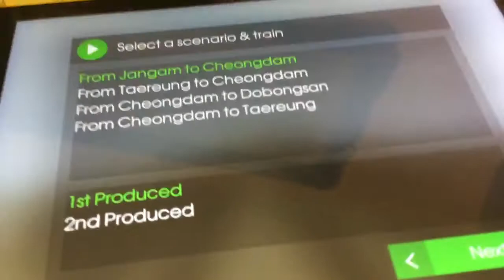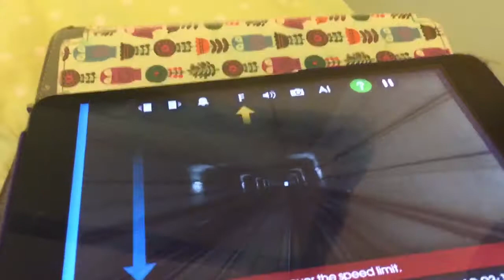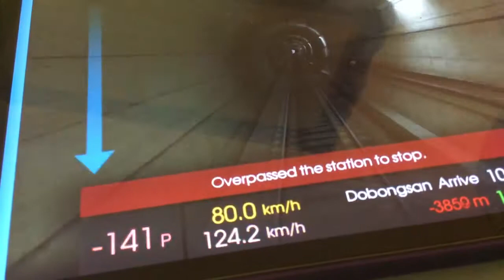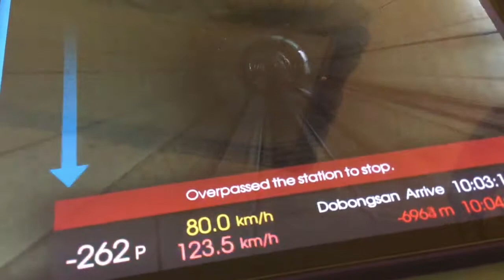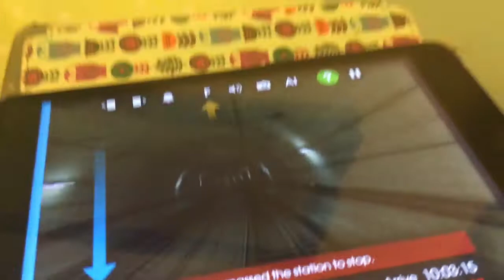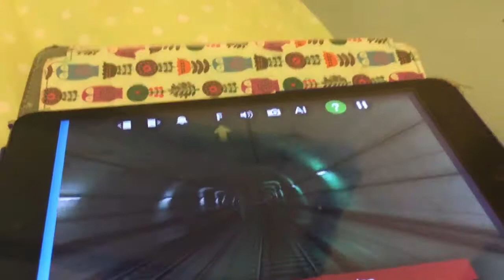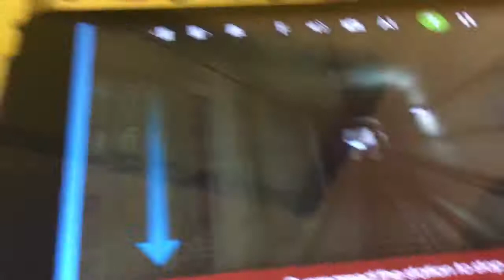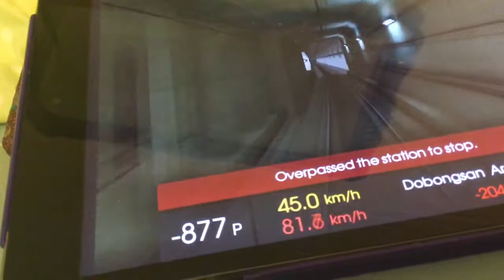Hmmsim: Seoul subway line 7 from jangam to cheongdam